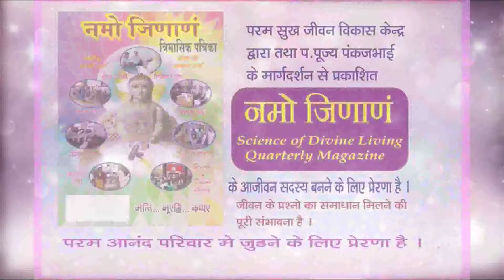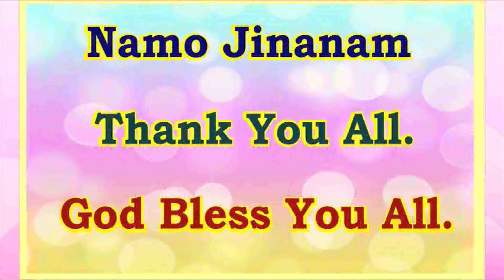Meaning Of Michchami Dukkadam l 2874 l P.Pu.Pankajbhai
PPuPankajbhai enjoys scientific practical divine living MeaningOfMichchamiDukkadam as shown by God.

Current Events / Upcoming Events :
Scientific Practical Divine Paryushan Anubhavdhara
3rd September - 11th September 2021
6am - 10pm.
Lonavala.

7 Whatsup Seva :
1. PAPSS Health WhatsApp Information Seva
2. PAPSS Senior Citizen WhatsApp Information Seva
3. PAPSS Women WhatsApp Information Seva
4. PAPSS Youth WhatsApp Information Seva
5. PAPSS Matrimony WhatsApp Information Seva
6. PAPSS Parents WhatsApp Information Seva
7. PAPSS Finance WhatsApp Information Seva

નમો જિણાણં